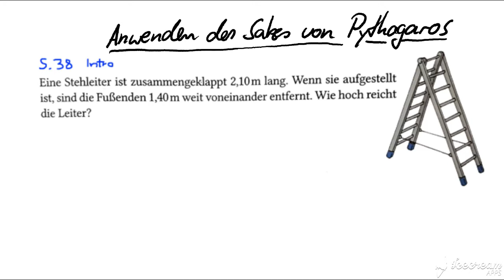eine Anwendungsaufgabe zum Satz von Pythagoras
Hier wird eine typische Aufgabe zu den ersten Anwendungen des Satzes von Pythagoras vorgerechnet (Aufgabe aus Elemente der Mathematik Niedersachsen, Jg. 9).
Das Video entstand während des Corona-Lockdowns, weil ich meinen Schüler:innen das Vorgehen nicht live demonstrieren konnte.